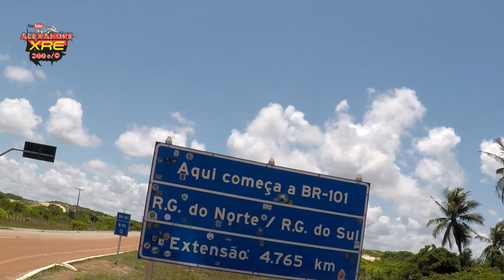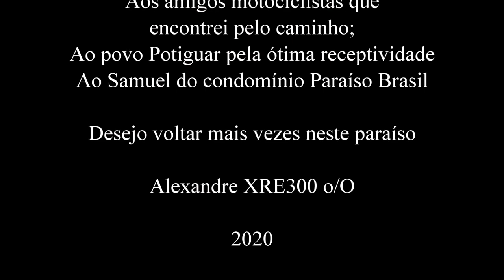Marco zero da BR101 - Expedição RN - Parte 15 - VERSYS 650 ABS TOURER 2018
Finalmente chegamos ao marco zero da BR 101. Um lugar com uma natureza exuberante.

LaranjaMecânica
Alien Motos
Tasouza Rider
Queiroz_zs